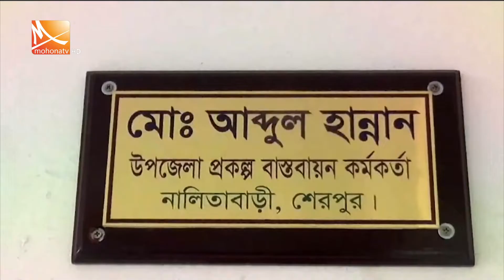সংযোগ সড়ক ছাড়াই অর্ধ কোটি টাকার সেতু ! । Sherpur News। Mohona tv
সংযোগ সড়ক ছাড়াই শেরপুরে তৈরি করা হয়েছে সেতু। এতে নালিতাবাড়ীর মরাখালী খালের উপর নির্মিত দুটি সেতু অকেজো পড়ে আছে দীর্ঘ সাত বছর ধরে। প্রায় অর্ধকোটি টাকা ব্যয়ে নির্মিত এই সেতু দুটিতে দ্রুত সংযোগ সড়কের মাধ্যমে দুর্ভোগ লাঘবের দাবি দাবি জানান এলাকাবাসী। চলতি অর্থবছরেই সড়কের কাজ শুরুর আশ্বাস দিয়েছেন প্রকল্প কর্মকর্তা।